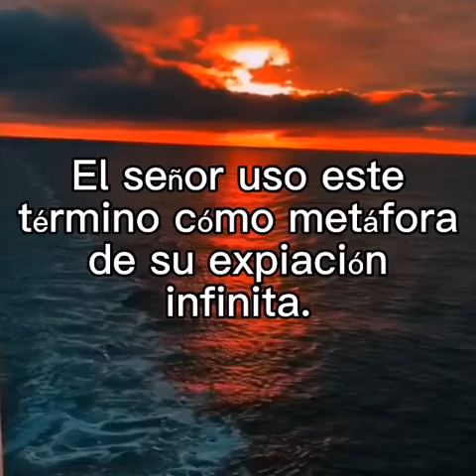EL PODER DE DECRETAR 77 VECES 7 🙌🙌 LA ABUNDANCIA SE MULTIPLICARÁ 💵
En los tiempos de Jesucristo,quedó plasmado bíblicamente este decreto,dónde el poder de decretar 77 veces 7,se potencializa toda liberación,de culpa,de miedo,de pecado(que no existe,sólo en la mente humana)de enfermedad,de dolor mental,de ansiedad,es decir;tiene el poder de soltar lo que por tanto tiempo has cargado,llenándote de energía sanadora,vital.Tiene el poder de re-calibrarte ,recordándote que tú provienes de esa fuente bendita ,capaz de deshacer todo lo denso y llevarlo a la luz.